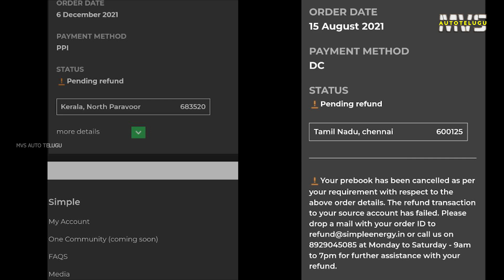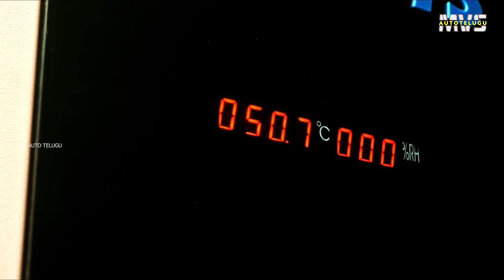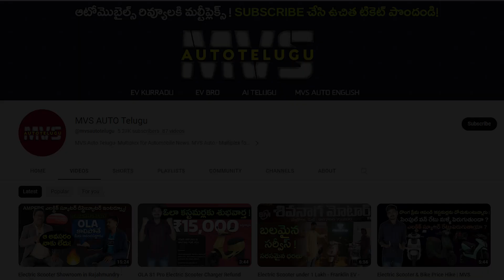Simple One ఎలక్ట్రిక్ స్కూటర్ రేటు తగ్గుతుందా? MVS Auto Telugu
Simple One Electric Scooter Price Update Telugu.

Simple One Electric scooter pre bookings cancelling by customers due to price hike.

Can Simple Energy best Ola Electric?

Simple One Electric scooter Specs
Top Speed 105 km/h
212 km Range